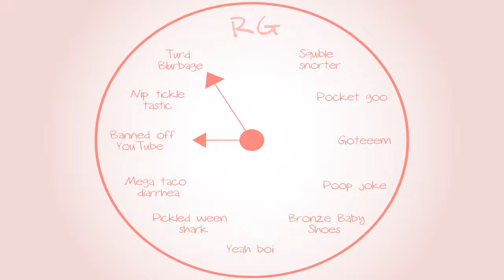Banjo-Tooie: The Untamable Stallion - Part 58 - Royal Goobs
Elliot had some interesting friends in high school.